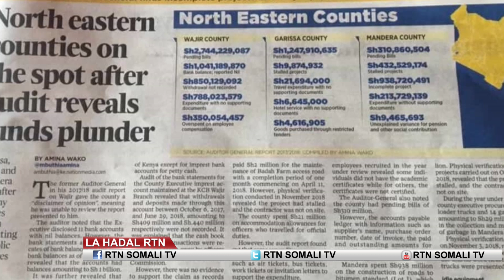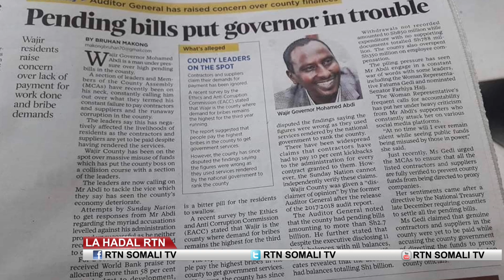Maamul Goboleedka wajer Musuq maasuq intee laig ayaa kajiraa?